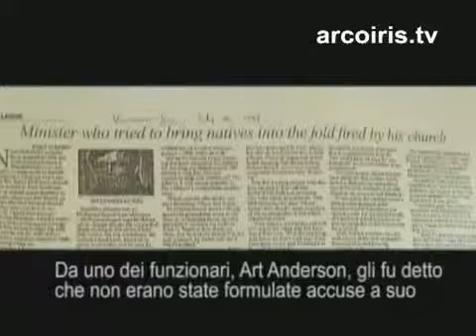Kevin Annett e il Genocidio Canadese 2 11 - YouTube.flv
ll documentario "Unrepentant: Kevin Annett and Canadas Genocide" descrive la storia personale di Kevin Annett quando, nelle veste di reverendo, si è scontrato con la Chiesa Unita a causa del suo interessarsi ai fatti accaduti nelle scuole residenziali canadesi e al genocidio commesso dai responsabili religiosi di queste scuole, dove centinaia di migliaia di bambini Nativi sono stati rinchiusi, dopo essere stati rapiti alle famiglie e costretti a parlare solo inglese, a dimenticare la propria cultura e a professare la religione cristiana.
Qui hanno subito violenze fisiche e sessuali, elettroshock, sterilizzazioni e, nella maggior parte dei casi, la morte. Il film ha ricevuto numerosi premi, al New York Independent Film and Video Festival nel 2006 e come miglior documentario al Los Angeles Independent Film Festival nel marzo 2007. Questa versione sottotitolata in italiano è frutto di un lavoro di numerose persone, in primo luogo Kevin Annett, Nativi Americani.it e Stefania Pontone, Cristina Merlo, Vittorio Delle Fratte, White Tara Production.